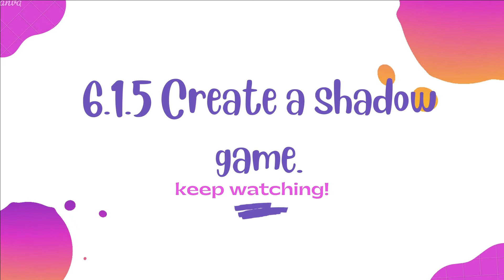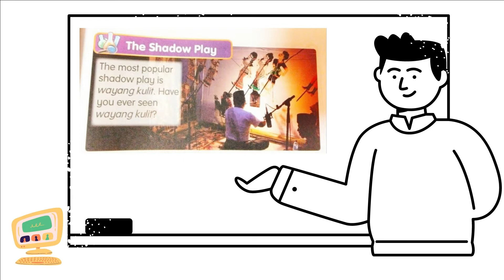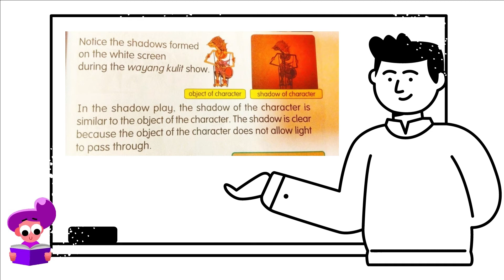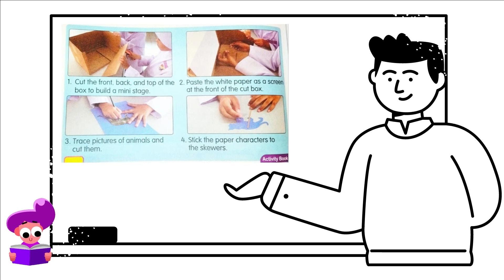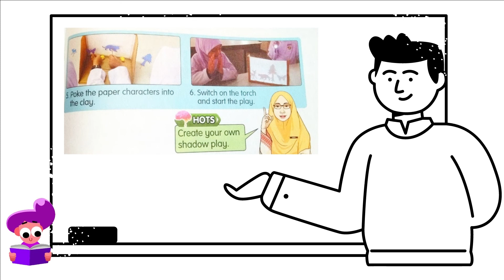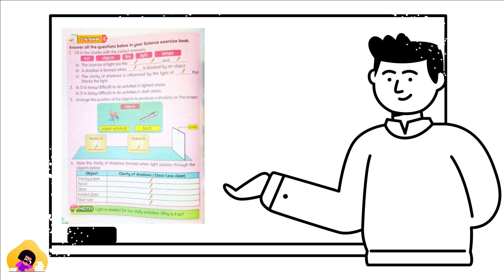SCIENCE YEAR 2- UNIT 6:LIGHT AND DARK (THE SHADOW PLAY AND CREATE A PAPER PUPPET PLAY)​ [CikguSHMY]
Year 2-Science subjects
Unit 6-Light and Dark
Title: THE SHADOW PLAY AND CREATE A PAPER PUPPET PLAY

Textbook reference pages 69 to 70

There are notes and pictures on Clarity Of Shadows titles.

Contains several questions to test students' understanding of this topic.

Prepared by:-
Cikgu SHMY
SK Puteri, Seremban,
Negeri Sembilan,
Malaysia

Hopefully Useful.